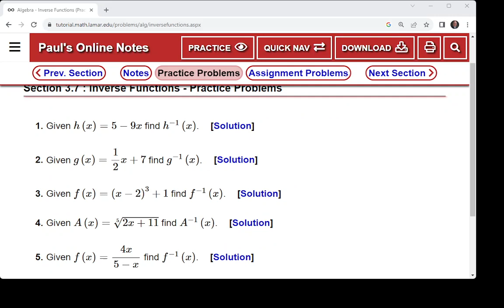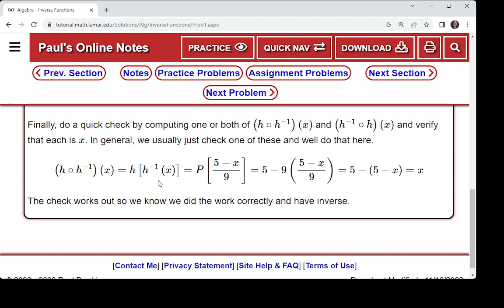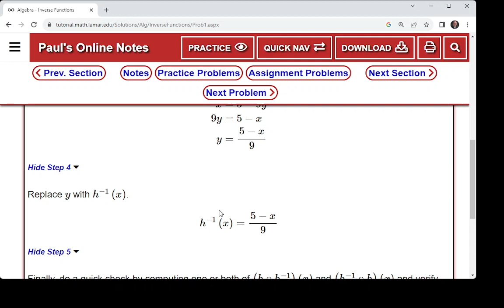algebra inverse functions practice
I messed up on one problem, but the solution was found for all!